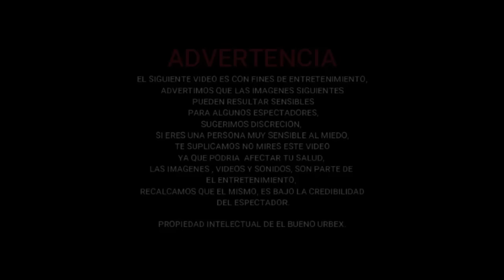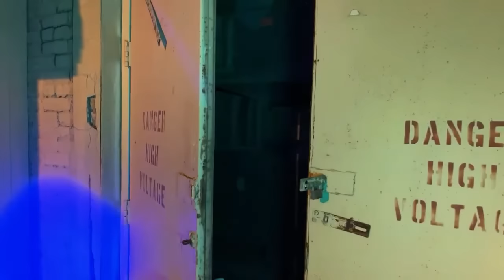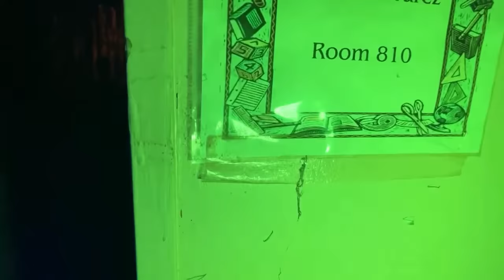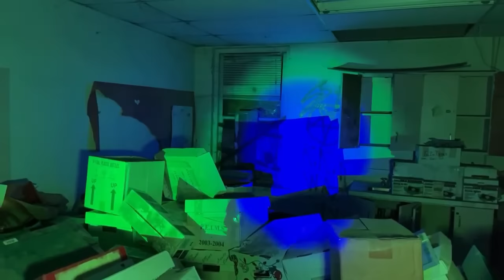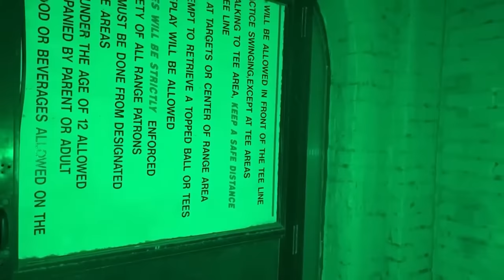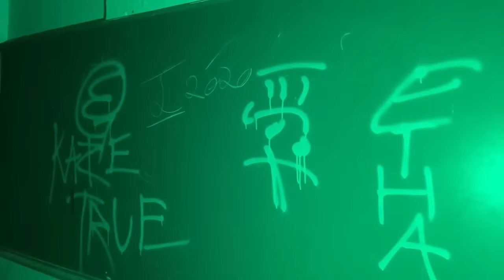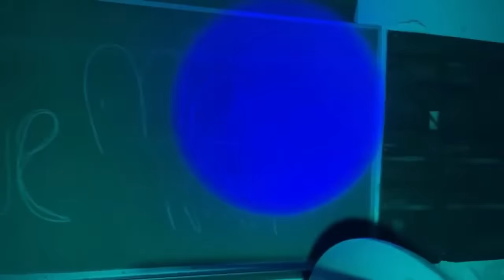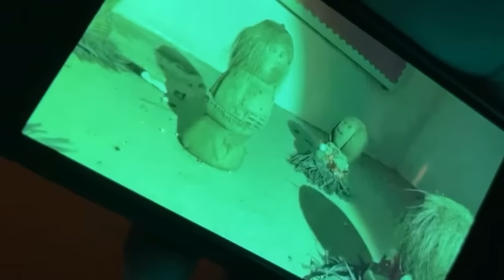POR PRIMERA VEZ FORT RINGGOLD COMO NADIE LO A EXPLORADO Y DESCUBRIMOS QUE EN REALIDAD ESPANTAN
EXPLORACION PARANORMAL EN FORT RINGGOLD , RIO GRANDE CITY TX, U.S.A.

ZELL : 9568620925